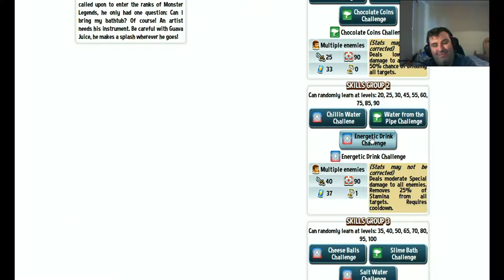MONSTER LEGENDS | GUAVA JUICE | ANALYSIS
Hi Guys.
More Analysis time :) .